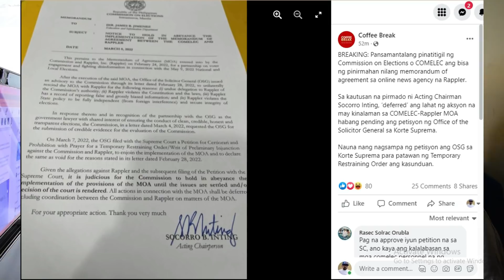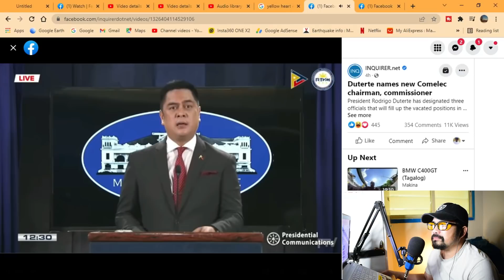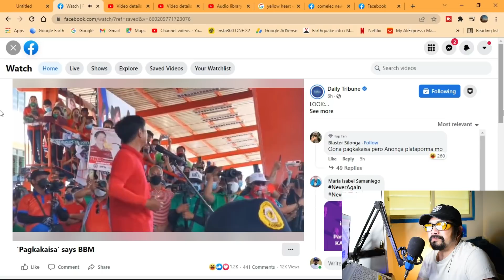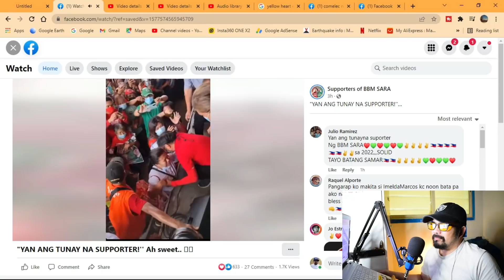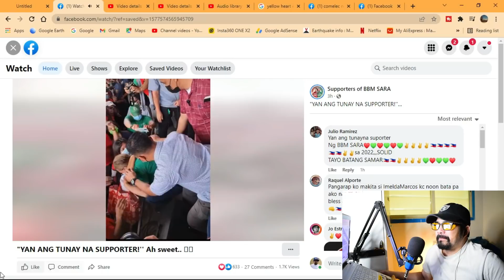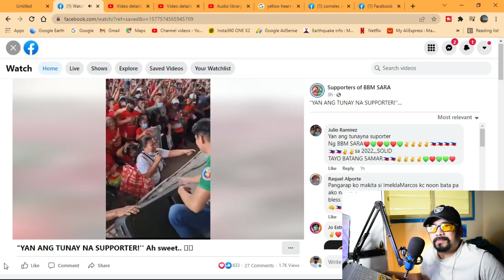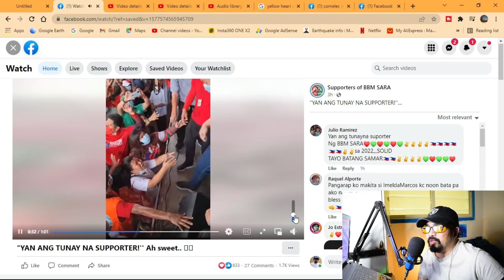Nakakabilib na REAKSIYON ni BBM sa isang BABAE NA NAGSALITA SA HARAP NIYA SA GUGUINTO, BULACAN!